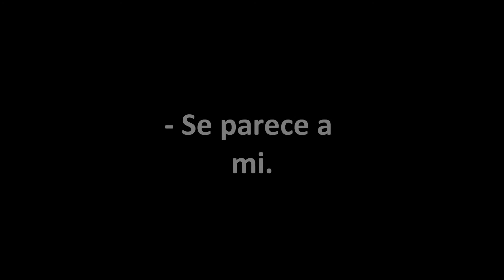Quote - James Blunt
Oooouk, esto no es una cita de un libro o un escritor. Pero también tengo citas de canciones, esta es de James Blunt. Linda canción. Una frase que me identifico con ella.Se la dedico a Piper, si algún día ve esto..